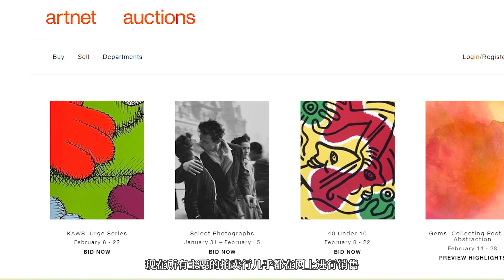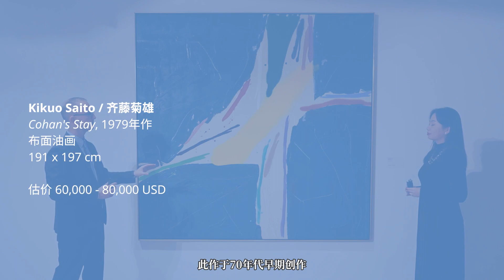一百万预算，买什么油画保值又有品？Auction Preview at Artnet: Collecting Post-War Abstraction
拍品抢先看！本期视频，带你走进全球首家艺术品在线拍卖公司 Artnet 纽约总部，聚焦二战后美国抽象艺术运动中的代表性人物，预览值得竞拍的珍品佳作！

相较于让人望尘莫及的蓝筹艺术品和捉摸不定的新生代艺术家市场，一些曾被低估的战后大师作品，历经层层时间考验，正浮出水面，以高性价比和高保值率等优势，成为藏家们的明智之选。

艺术家精选：
齐藤菊雄 / Kikuo Saito
薇薇安·斯普林福德 / Vivian Springford
弗里德尔·祖巴斯 / Friedel Dzubas

了解藏品信息与竞拍指引
请添加艺术管家微信号
ARTRASERVICE